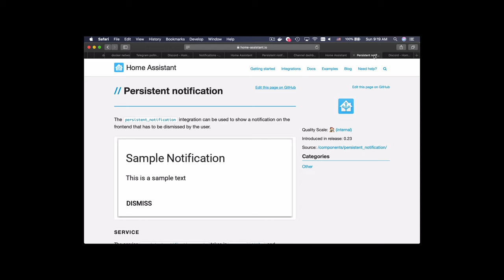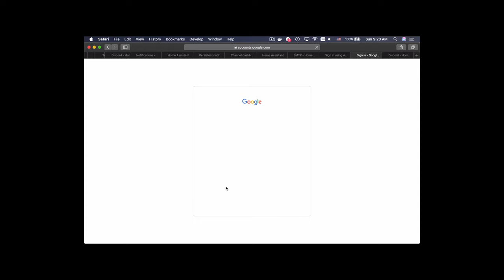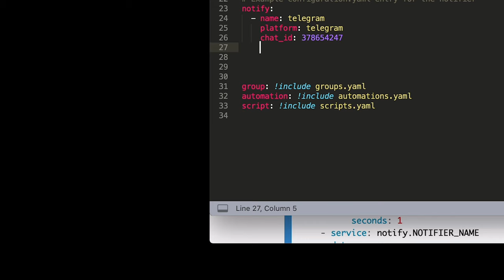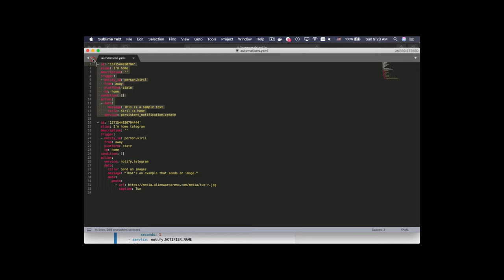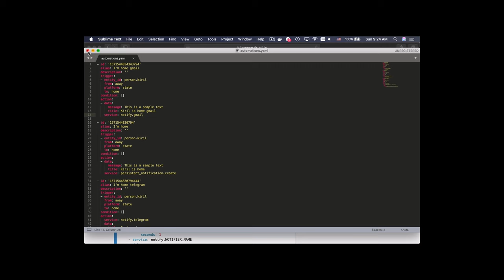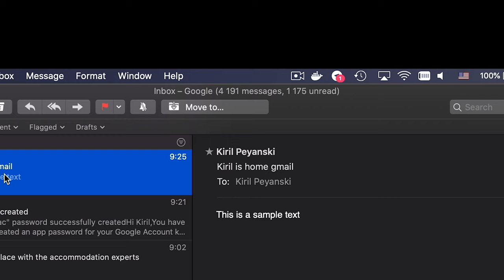Home Assistant - Gmail Notifications (How-To)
If you want to enable Gmail notifications in your HomeAssistant this video is for you.

By the end of this How-To you will able to receive Gmail notifications from Home Assistant when there is some state change in your Smart Home.

The described method can be used for any SMTP (Simple Mail Transfer Protocol) enabled mail provider out there with some minor modifications of the server hostname and eventually the port.

In this video I will also show you how to create an automation that will monitor for state changes of the Presence Sensor and when that happens a Gmail notification will be created

To complete this tutorial you will need:
* Working Home Assistant!
If you don’t have Home Assistant yet you can watch my video

Of course you can search for “SMTP” in the integration section in home-assistant.io or you can directly hit the following

Setup
Watch the video or follow these steps:

1. Go to your Google Account.
2. On the left navigation panel, choose Security.
3. On the “Signing in to Google” panel, choose App Passwords. If you don’t see this option:
   * 2-Step Verification is not set up for your account.
   * 2-Step Verification is set up for security keys only.
   * Your account is through work, school, or other organization.
   * You’ve turned on Advanced Protection for your account.
4. At the bottom, choose Select app and choose the app you’re using. For example: Mail
5. Choose Select device and choose the device you’re using. For example: Mac
6. Choose Generate.
7. Follow the instructions to enter the App Password. The App Password is the 16-character code in the yellow bar on your device.
8. Copy the App Password and store it somewhere safe. We will need it for the configuration.yaml file in Home Assistant
9. Click Done.
10. Add the following sample configuration in your Configuration.yaml file and customize it for your needs:
# Example configuration.yaml entry
notify:
  - name: gmail
    platform: smtp
    port: 587
    timeout: 15
    encryption: starttls
    password: APP_Password_From_Point_7_Above
    recipient:
    sender_name: My Home Assistant

11. You can add the following automation in the automation.yaml file of Home Assistant if you want to test the Gmail Notifications. Of course you can customize it to suit your needs:
# Example automation.yaml entry
- id: '123'
  alias: I'm home gmail
  description: ''
  trigger:
  - entity_id: person.kiril
    from: away
    platform: state
    to: home
  condition: []
  action:
  - data:
    service: notify.gmail

12. Restart your Home-Assistant to activate your new configurations.
13. To test your configuration – go to States tab on Developer Tools. Then simulate the needed state changes of the sensor to trigger the automation. Just as I’m showing in the video you have to change the state of presence sensor “person.kiril” from “away” to “home”
14. Check your Gmail account for new notification

Of course you can use the newly configured service notify.gmail in your Home Assistant for everything you want and not only for presence detection notifications.

Above all – any sort of engagement on my YouTube channel or/and my website – peyanski.com, does really help out a lot with the YouTube and Google algorithm, so make sure you hit the Subscribe, Like and Bell buttons If you enjoy this post & video.

Also feel free to add me on Twitter by searching for KPeyanski username. I post there pretty much daily.

I really hope that you manage to follow the steps in this video till the end and you have working Gmail notifications in your Home Assistant at the moment.